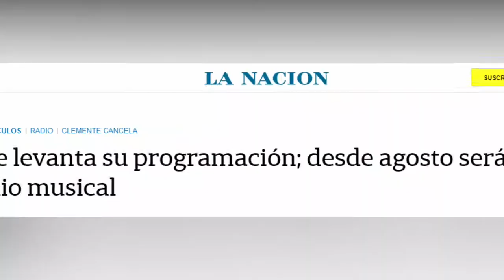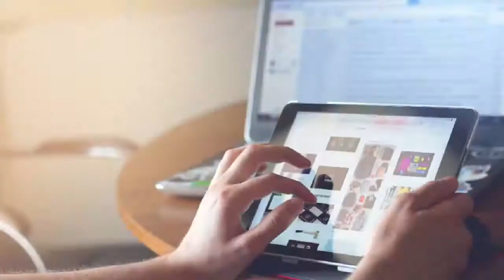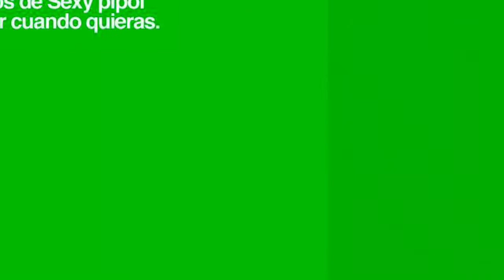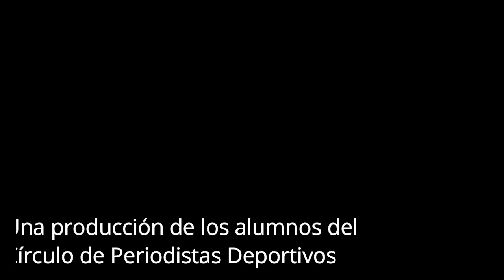Congo, la radio que quiere estar en boca de todos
Una producción especial de: Gonzalo Cristaldo y Luis Chacasaguay